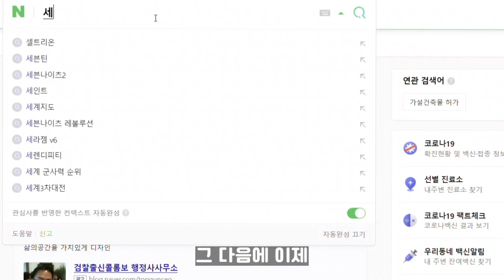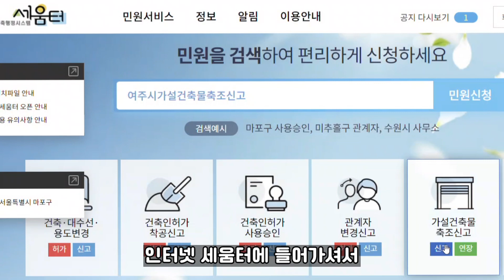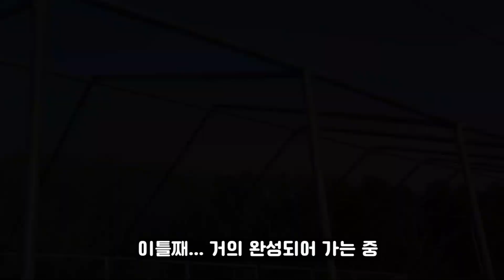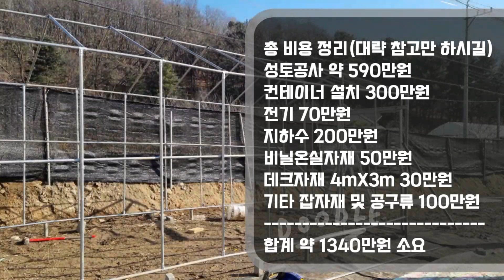[재테크혼공2]40대 도시직장인이 밭을 산 이유 (농막설치부터 온실제작까지)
오늘은 제 개인적인 경험을 공유하는 영상을 올립니다.
혹시 비슷한 계획을 가지고 계신분들께 도움이 될 수 있겠다 생각해서 영상을 만들어 보았습니다.

재테크혼공1편 성토공사편

앞으로 일천한 경험이지만
공유하면 도움이 될 만한 것들을 재테크혼공 카테고리로
올려보도록 하겠습니다.

항상 건강하시고 행복한 나날 되세요^^